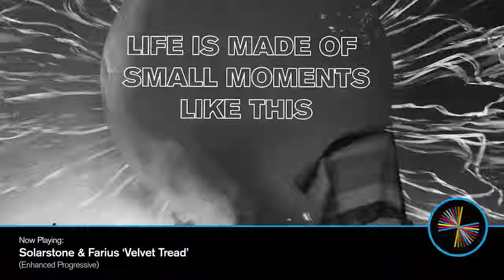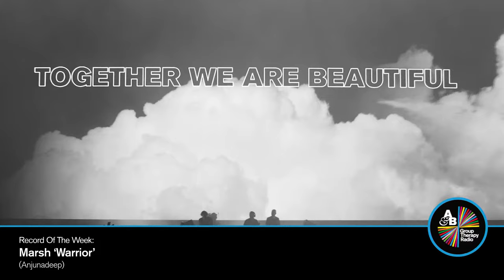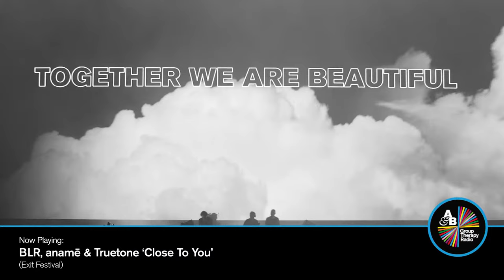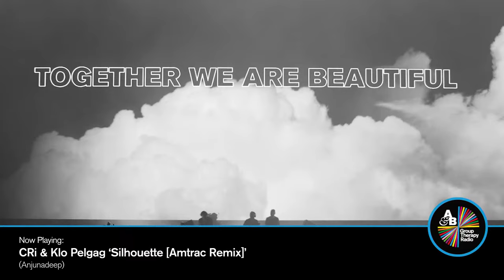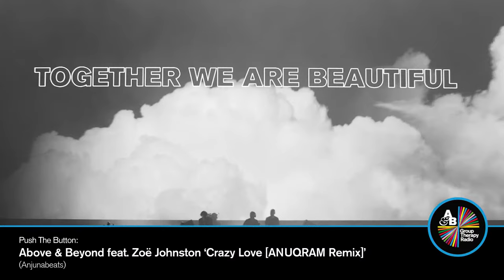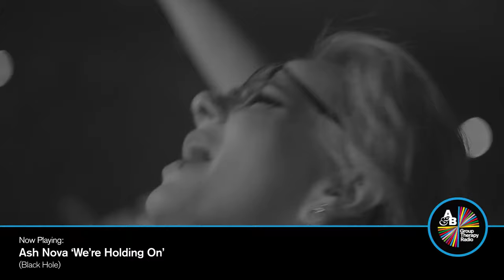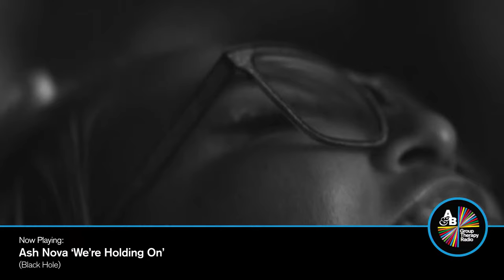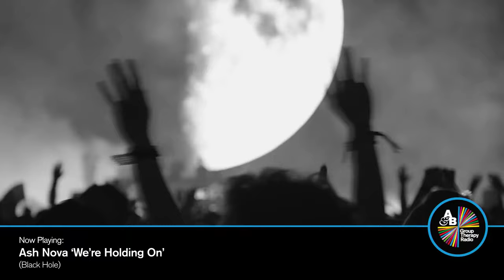Group Therapy 571 with Above & Beyond and Rezident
🔔 Click that Bell icon to get notified of ABGT dropping every week!
👍 Push that Like button to support the artists and let more of the Anjunafamily enjoy ABGT!

Tracklist:

00:00:00 Intro
00:00:31 JODA - Spark [Jono Grant & Harry Diamond Mix] (Anjunabeats)
00:05:58 Genix - Dance Like Nobody’s Watching (Anjunabeats)
00:10:26 Solarstone & Farius - Velvet Tread (Enhanced Progressive)
00:15:02 RECORD OF THE WEEK: Marsh - Warrior (Anjunadeep)
00:20:42 28mm & Julian Gray - Take Me Back [AmyElle Remix] (Colorize)
00:25:42 Matt Fax - U (Enhanced Progressive)
00:29:40 Jaytech - Makes You Wonder (Anjunabeats)
00:34:31 Paul Thomas - Emotional Landscape [Ezequiel Arias Remix] (UV)
00:38:55 Supermode - Tell Me Why [James Carter Remix] (Axtone)
00:42:47 BLR, anamē & Truetone - Close To You (Exit Festival)
00:46:56 ayokay - Naked Love (To Infinity)
00:51:49 CRi & Klo Pelgag - Silhouette [Amtrac Remix] (Anjunadeep)
00:55:51 BT - Time Moves So Fast [PROFF & Volen Sentir’s Timestop Remix] (Monstercat Silk)
01:00:10 PUSH THE BUTTON: Above & Beyond feat. Zoë Johnston - Crazy Love [ANUQRAM Remix] (Anjunabeats)
01:05:40 Ash Nova - We’re Holding On (Black Hole)
01:10:50 Durante & CRi - LMK (Anjunadeep)
01:14:13 Qrion - Miyanosawa (Anjunadeep)
01:19:03 Le Youth & MØØNE - Overgrown [Warung Remix] (This Never Happened)
01:22:32 Nicky Elisabeth - The Game (Anjunadeep)
01:25:34 FLASHBACK: Nitrous Oxide - Waves [Signalrunners Remix] (Anjunabeats)
01:30:19 GUEST MIX: REZIDENT: Rezident feat. Ekko - Only For A Moment (Anjunadeep)
01:35:35 GUEST MIX: REZIDENT: Rezident - Echoes (Anjunadeep)
01:39:09 GUEST MIX: REZIDENT: Rezident feat. Kate Morgan - Let Me Be Your Muse (Anjunadeep)
01:43:44 GUEST MIX: REZIDENT: Rezident - Air (SoundCloud Direct)
01:49:24 GUEST MIX: REZIDENT: Rezident feat. Ekko - Push And Pull (Anjunadeep)
01:51:57 GUEST MIX: REZIDENT: Rezident - Hunter (Purified)
01:55:32 GUEST MIX: REZIDENT: Rezident - Elevate (SoundCloud Direct)